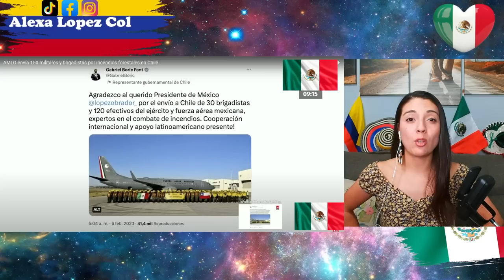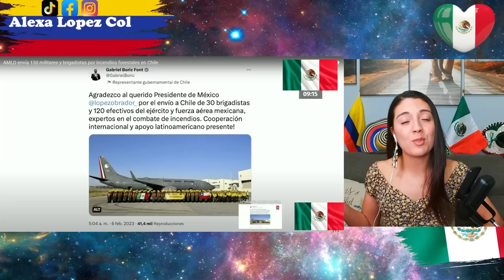Mexico ayuda a Chile en sus incendios forestales! Los Mexicanos son chingones!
150 BRIGADISTAS MEXICANOS arribaron al Biobío para ayudar al combate de incendios forestales.
AMLO envía 150 militares y brigadistas por incendios forestales en Chile.